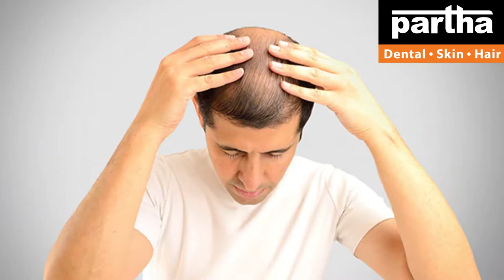Karimnagar Clinic| Partha Dental Skin Hair Clinic| Dr Kalpana| Hair Treatment |పార్థ హెయిర్ క్లినిక్